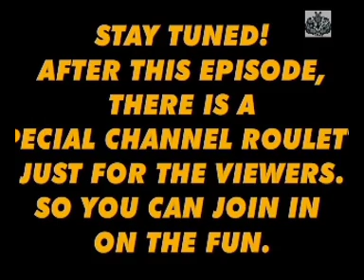Couch Potatoes Game Show Episode (1988) Part 1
Saban Productions
Clairol Inc.
A Viacom Presentation
Metro-Goldwyn-Mayer B&W
Clairol Commercial
KCPT Public Television 19